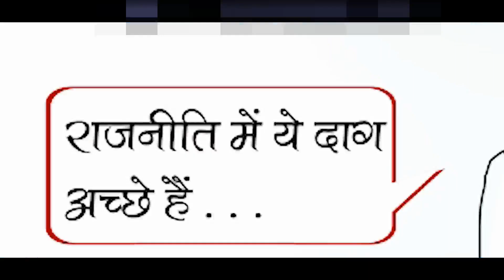Jago Vipro Jago । जागौ विप्रो जागौ । Gauri Mishra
Tital - Jago Vipro Jago

Singer - Gauri Mishra

Lyrics - Jugal Kishor Tirpathi ji

Edit - Himanshu Arya

Camera - Dheeraj Pandey

Record - R. K. Studio haldwani